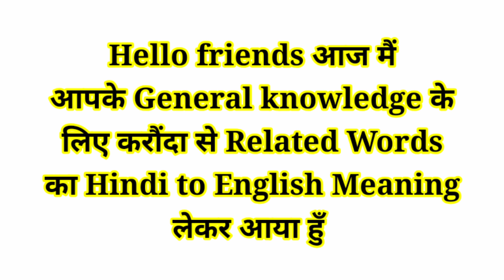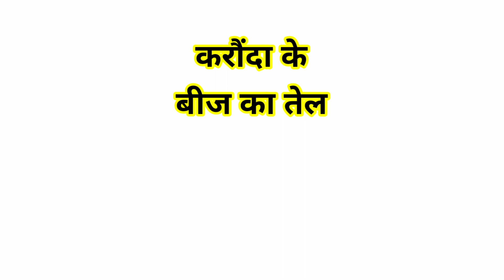करौंदा को इंग्लिश में क्या कहते हैं Karonda ko English mein kya Kahate hain | Fruits Name in English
सूखा करौंदा को इंग्लिश में क्या कहते हैं ?
Sukha Karonda ko English me kya kahate
करौंदा का रस को इंग्लिश में क्या कहते हैं ?
Karonda ka ras ko English me kya kehte
करौंदा का मुरब्बा को इंग्लिश में क्या कहते हैं ?
Karonda ka Murabba ko English mein kya Kahate hain
करौंदा के बीज को इंग्लिश में क्या कहते हैं ?
Karonda ke bij ko English me kya kahte
करौंदा बीज तेल को इंग्लिश में क्या कहते हैं ?
Karonda bij tel ko English mein kya Kahate